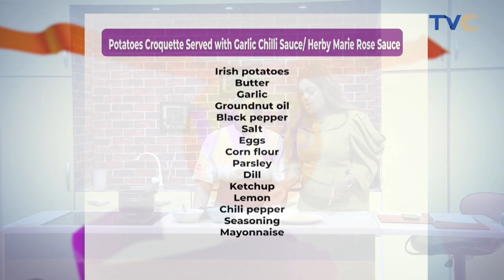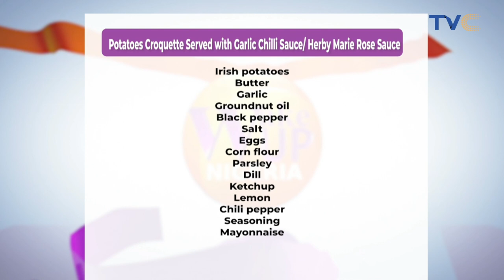New Food Alert: Potatoes Croquette Served With Garlic Chili Sauce\ Herby Marie Rose Sauce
What is the secret to making the best potato croquette Served With Garlic Chili Sauce?

These questions and more can be answered by simply watching the video below as Chef R shares her delicious recipe for making the best Potatoes Croquette Served With Garlic Chili Sauce
wakeupnigeriaontvc Nov 23rd, 2023